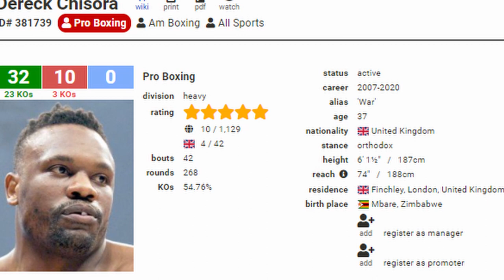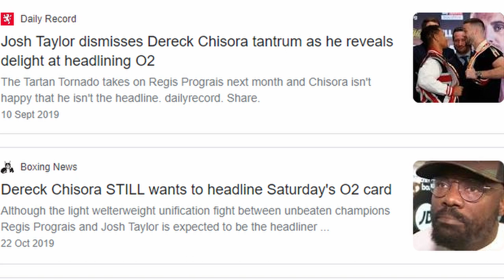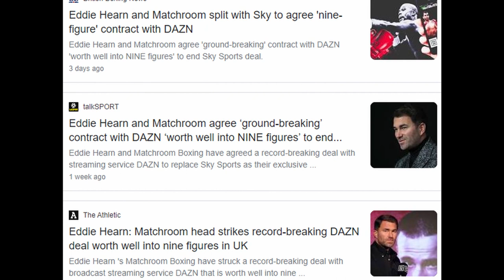Derek Chisora Threatens To Pull Out Of Joseph Parker Fight !!! Refuses To Walk In Ring First !!!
Derek War Chisora Threatens to pull out of his heavyweight fight against New Zealand Heavyweight Joseph Parker. Chisora insists on walking into the ring second, after the former WBO heavyweight champion Joseph Parker.